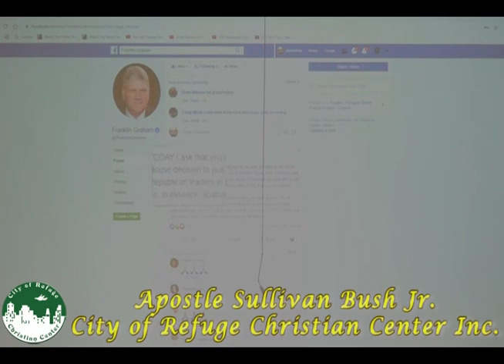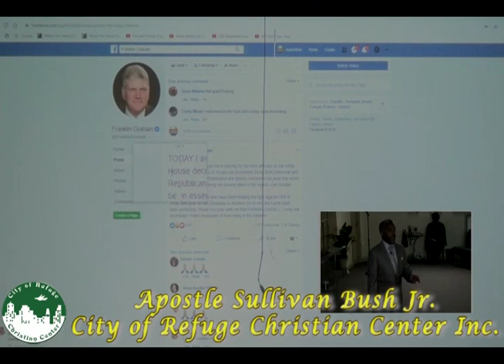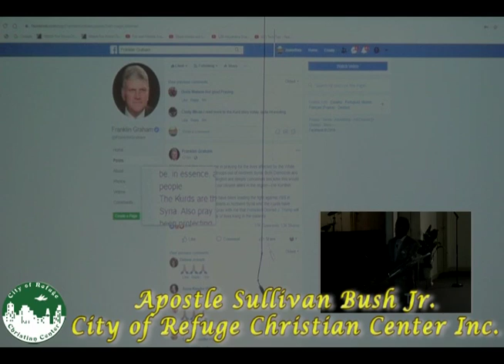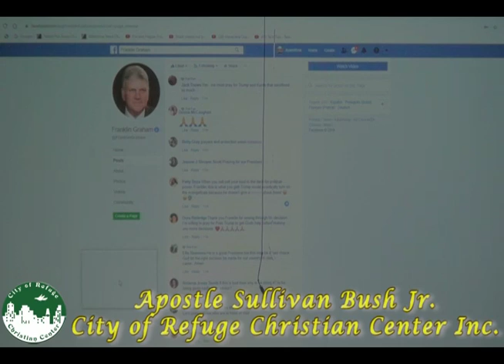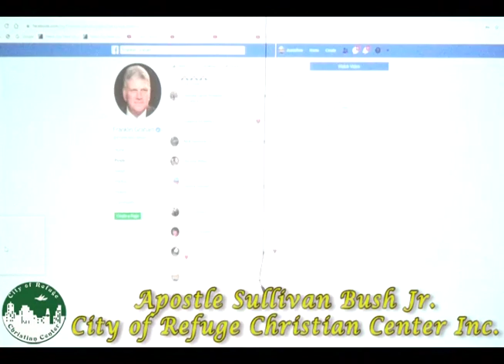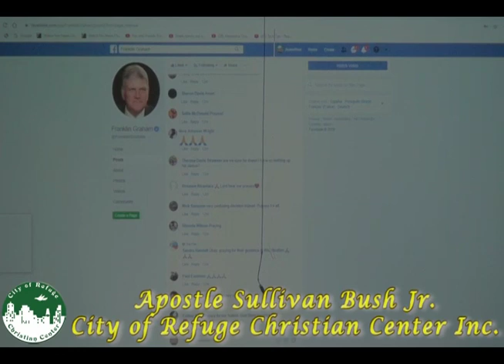It Don’t Make Sense